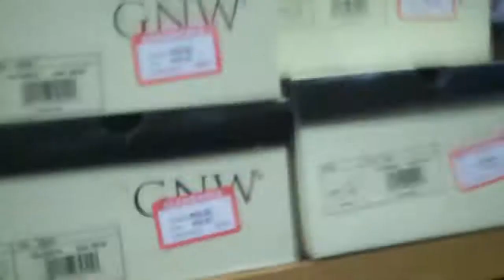The Fred Meyer Shopping Experience!!!4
"When you wanna go shopping, Come get us, Then we will go to Fred Meyers!"
Starring Mckenzie&Nishtah
Guest Starring, (IOOA) Scott, Kason, The "Gonna Be Famous" Kid, Lauren and Riley!